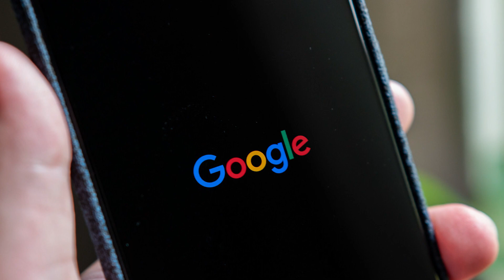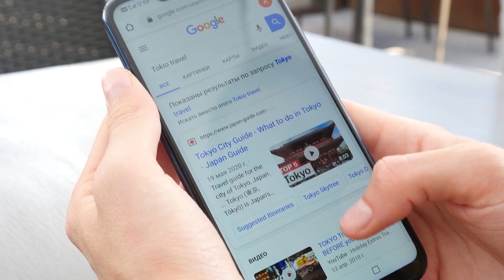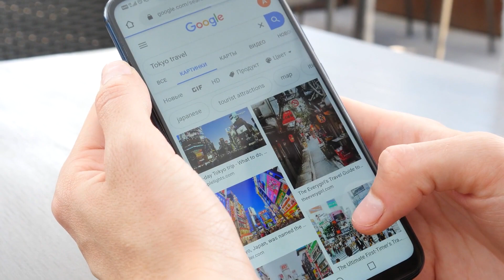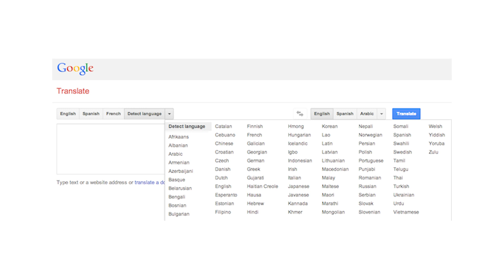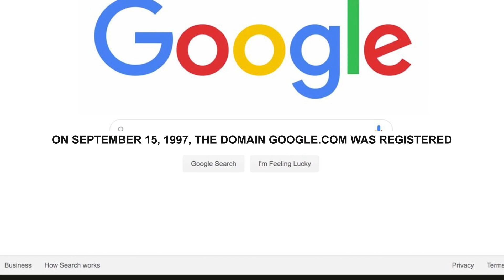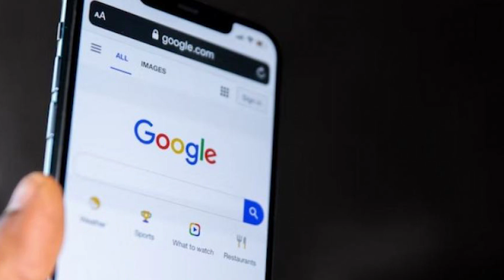Top Facts About Google | Mind-blowing Facts About Google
Google, a search engine launched in 1997 by two Stanford students: Larry Page and Sergy Brin. For two years, these students had worked on an advanced method for finding information on the Internet.  This video will introduce you to  “Top Facts About Google”.

Video Topic: Top Facts About Google

New Technologies 2023
shorturl.at/sA348

Best Places Visit | Travel Guide
shorturl.at/cqRV2